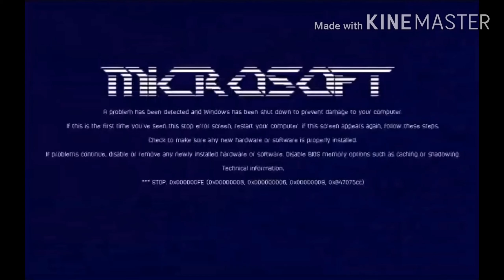Hidden Windows 3400 Windows 2400 Style Startup Sound